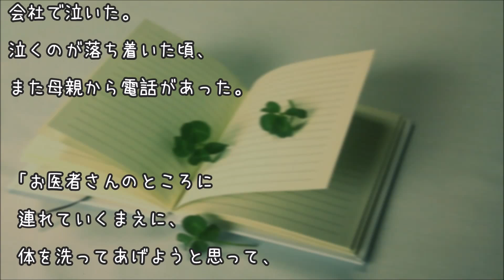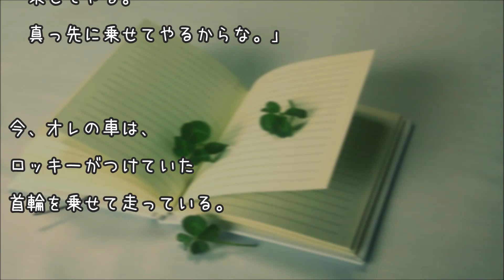【泣ける話】愛犬ロッキーとの約束 感動実話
昨日、念願の車を購入した。

その足で実家に帰って

両親に車をお披露目。

両親は喜んでくれたが、

なにか釈然としない

気持ちが高ぶっている。